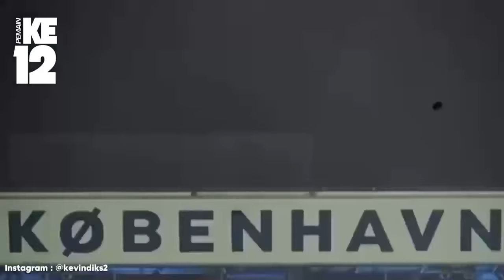ERICK THOHIR: “SELAMAT BERGABUNG DI TIMNAS INDONESIA”